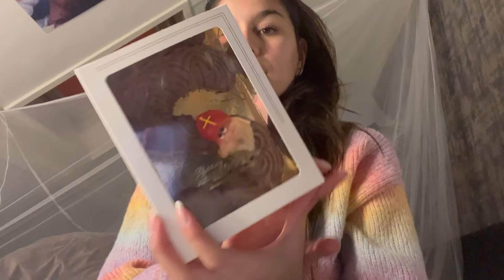ETEN NAAST LARS VELDWIJK EN ZIJN DOCHTERTJE! - FAITH VLOG #40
hi ! leuk dat je weer kijkt naar 1 van mijn video's!

Elke dinsdag om 18:45 komt er een nieuwe vlog online.

muziek gebruikt in deze video:

I hope you’ll like it, enjoy!
XOXO Faith